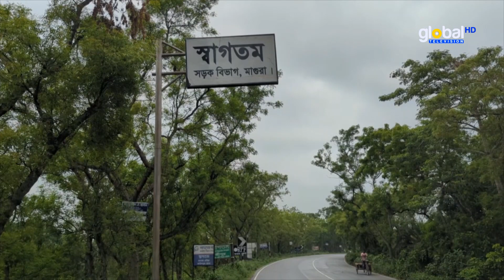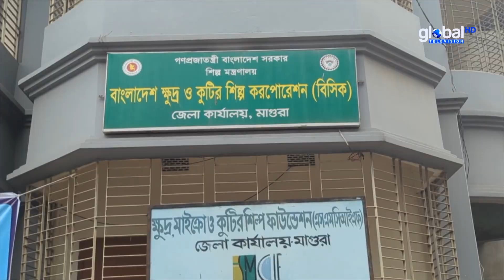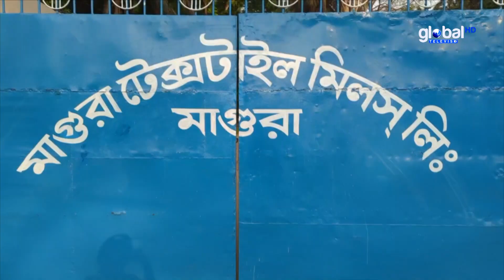কর্মসংস্থানের সুযোগ না থাকায় দিন দিন বেকারত্ব বাড়ছে মাগুরায় | Global TV News